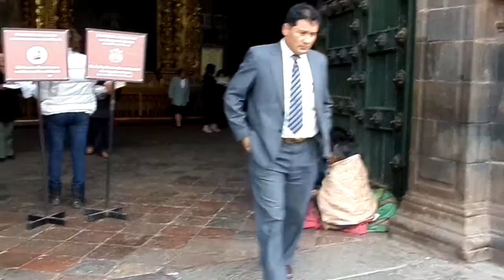Bajada de Reyes, Cusco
Niños Manuelitos a la entrada de la Catedral del Cusco y venta de vestimentas en las inmediaciones. 6 de enero del 2014, Cusco.